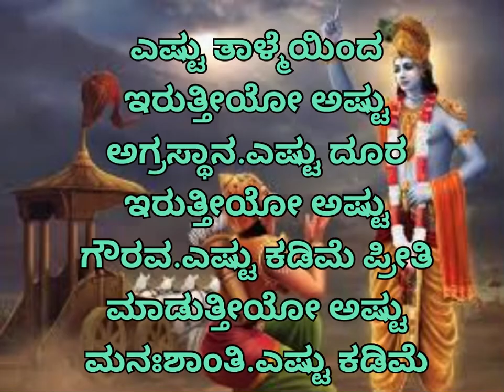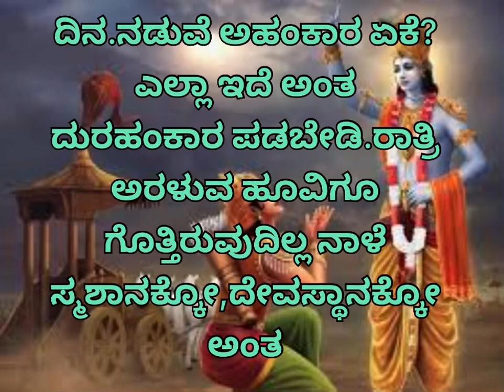ಶ್ರೀ ಕೃಷ್ಣ ಉಪದೇಶ/sri Krishna motivational quotes